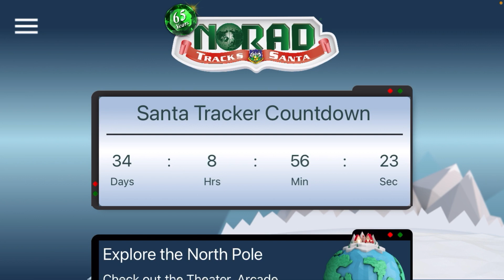34 Days till Christmas! Recording on my phone today!